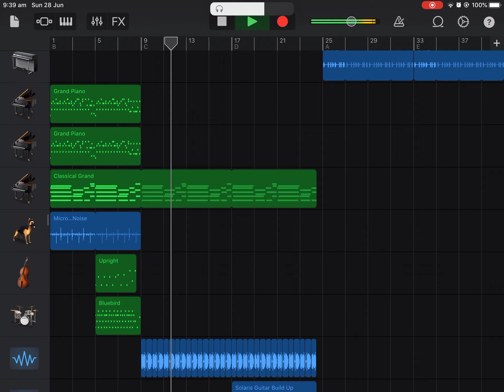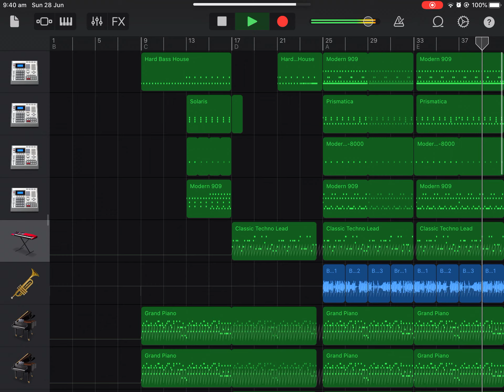I FINALY finished this song